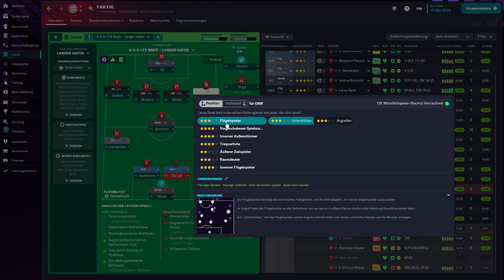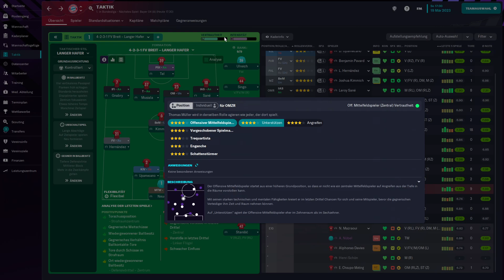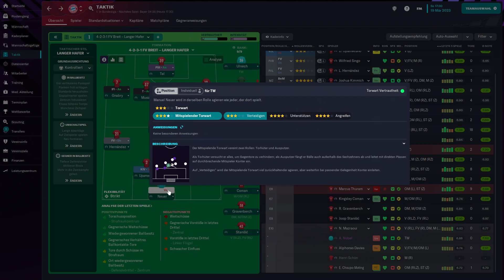Football Manager 23 - S2F62 - Trainerkarriere - deutsch/german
Die FM-Reihe ist wohl die bekannteste Fußballmanager-Spielreihe. Es gibt viele anderen Fußballmanager, aber die FM-Reihe zeichnet sich durch die umfangreiche Datenbank und einem großen Statistikteil aus.  Es gibt keinen Spielerwert, den man nicht überprüfen, verbessern und analysieren kann.  Wer nicht nur ein schlichter Trainer/Manager sein möchte, ist bei der FM-Reihe genau richtig.